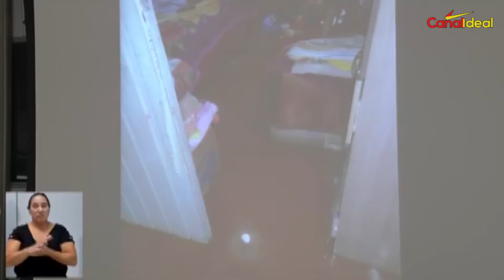Moradores pedem solução para alagamentos em Xanxerê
Representantes dos bairros Leandro e Nossa Senhora de Lourdes usaram a tribuna na Câmara de Vereadores do município para pedir melhorias nos dois locais.